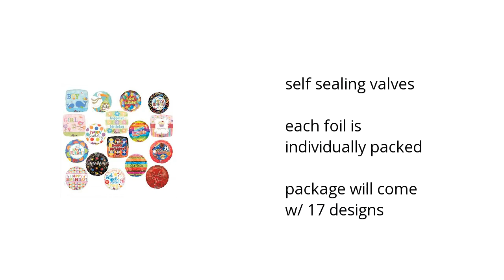All Occasion 18 In. Foil Balloon Assortment - 102 Ct. Features Video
Learn about the All Occasion 18 In.

Here's what you need to know about the All Occasion 18 In. Foil Balloon Assortment on sale at Sam's Club:

• self sealing valves
• each foil is individually packed
• package will come w/ 17 designs

Wanna see more?